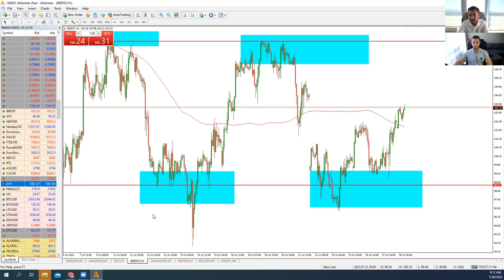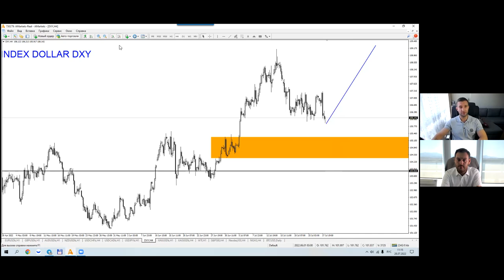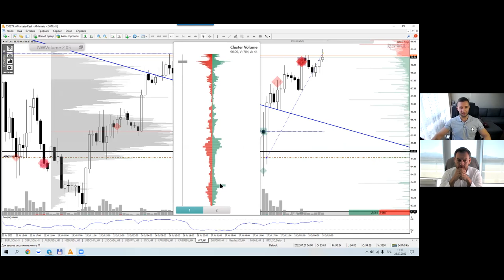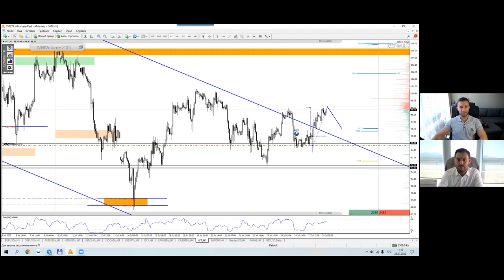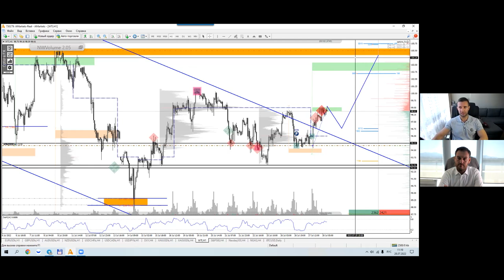Артем Деев vs Денис Ковач: торговые идеи по EUR/USD, Brent и DXY | AMarkets